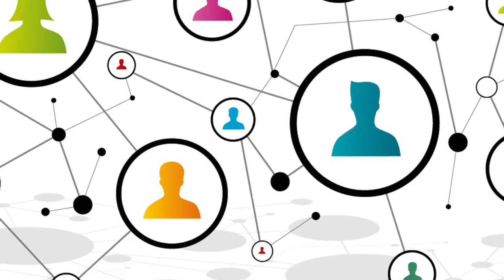Get Better APIs with Conway's Law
Conway's law was formulated by Mel Conway and roughly says that the structure (or communication paths, which essentially are the same) of an organization determines the structure of the system that this organization is designing. The thinking behind that is that because individual and teams collaborate to arrive at the end result, the way this collaboration is happening has a very strong influence on how the design process works are produces an end result.
In the API community, Conway's law is often used to highlight why the traditional monolithic and hard-to-disentangle systems are an almost unavoidable result of having large teams with strict top-down structures. This implies that trying to build something less monolithic necessarily means that the organizational structure needs to be changed as well.
The implication sometimes is called the "Reverse Conway Maneuver" (even though Mel Conway does not like that term because it is still the law being applied): Change the structure of your organization to match the structure of the desired end result, and you have better chances of success. This thinking is driving a lot of the API initiatives where the goal to improve the API practice is supported by changes in organizational design.